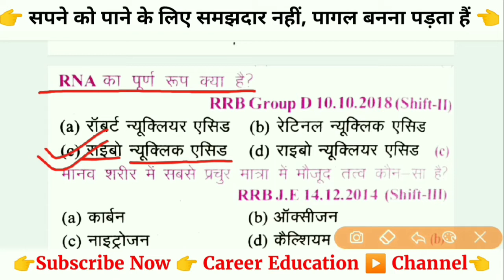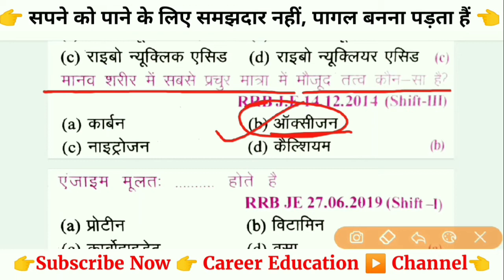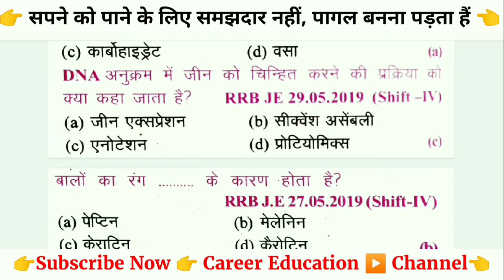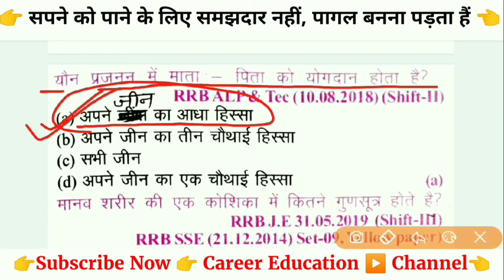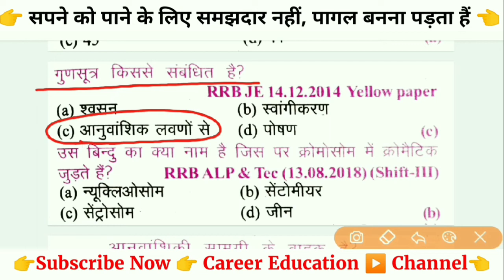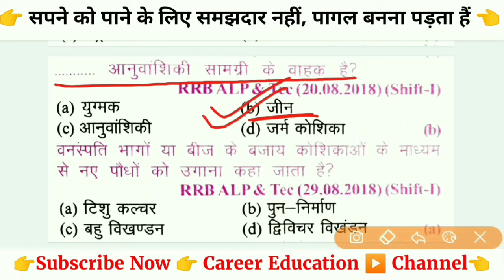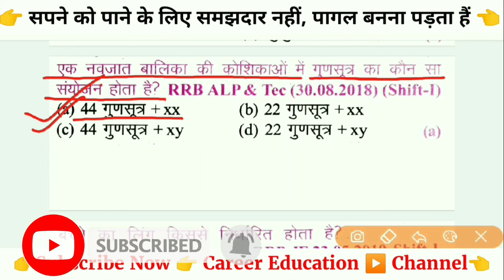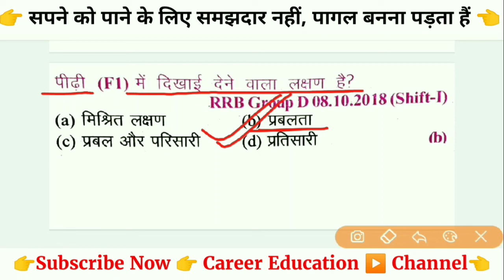RRB GROUP-D, NTPC (CBT-2)//Previous Years Questions//Practice Set- 45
About Video.

About Career Education,
Here you will find, Railway( NTPC, /GROUP-D,/ ALP, /RRB-JE, /RRC, /RRB, /A.S.M, /G.G, /T.A,/ C.A, /T.C,/C.C,/TRAIN-CLERK, / Education video..

RRB GROUP-D PREVIOUS YEAR QUESTION PAPER, RRB GROUP-D PREVIOUS YEAR QUESTION, RRB PREVIOUS YEAR QUESTION, PREVIOUS YEAR QUESTION GROUP-D, RAILWAY GROUP-D PREVIOUS YEAR QUESTION PAPER 2018,
RAILWAY IMPORTANT QUESTIONS IN GROUP-D, GROUP-D IMPORTANT QUESTIONS,
RRB GROUP-D PREVIOUS YEAR SOLVED QUESTION PAPER, rrb previous year questions paper, Group-d previous year question paper,
Rrb ntpc important gk, Rrb ntpc important gs, Rrb ntpc previous year questions paper 2016, Rrb previous year question 2016, Rrb questions, Ntpc Questions,
Ntpc gs,

👉 Pdf download ,
👉 Career Education, telegram official site

👉 नमस्कार दोस्तो,
दोस्तो अपने Career Education, you tube  channel से  अगर आपके knowledge increased हो रहे है ।